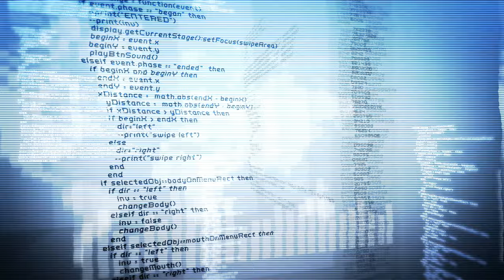Doe mee met het hackevent voor onderwijs (HALON)!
Ben jij een student en wil jij jouw talent ontwikkelen als ethisch hacker? Doe dan mee met HALON  (Hack AL het Onderwijs Nederland). Dit is een hackevenement voor het onderwijs door het onderwijs.

Tijdens dit event mag je met je team op zoek naar kwetsbaarheden bij verschillende onderwijsinstellingen. Door kwetsbaarheden te vinden, draag je ook bij aan de cyberweerbaarheid van deze instellingen. De organisatie is in handen van SURF, het ict-samenwerkingsverband voor onderwijs en onderzoek.

Meer weten? Lees meer over HALON